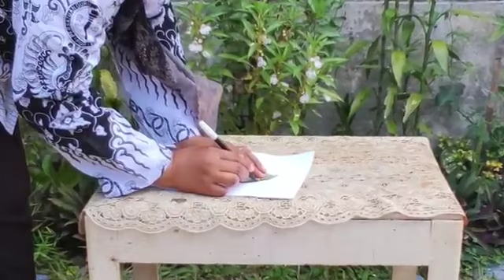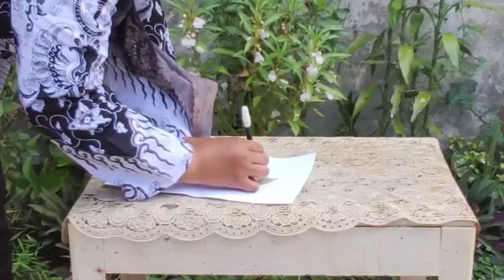Video Pembelajaran TK Bagian Bunga | Si Boim 533